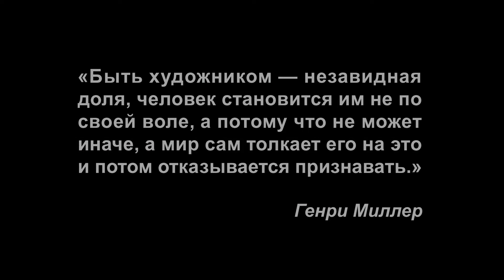Если бы?.. №140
«Быть художником — незавидная доля, человек становится им не по своей воле, а потому что не может иначе, а мир сам толкает его на это и потом отказывается признавать.» - Генри Миллер
А это кошелек в PayPal для тех, кто захочет поддержать мой канал
2. Джеймс Джойс - "Герой Стивен"
3. Джеймс Джойс - "Портрет художника в юности"
5. Джеймс Джойс - "Поминки по Финнегану"
6. Джеймс Джойс - "Собрание ранней прозы"
9. Джеймс Джойс - "Газ из горелки"
10. James Joyce «The World's Poetry Archive» 11. James Joyce "Letters" 12. James Joyce’s Unpublished Letters
13.  Joseph Strick - "Улисс" (фильм) frans_anatol/prokurator_iudei.html
14. Ингмар Бергман - «Латерна магика»
15. Richard Elman - "The Selected Letters of James Joyce"
16. Станислаус Джойс - «My Brother's Keeper»
17. И. И. Гарин «Век Джойса»
18. Кубатиев А. К. - "Джойс"
19. К. Г. Юнг. «Монолог - «Улисса"»
21. С. С. Хоружий - «"Улисс" в русском зеркале»
22. F. Budgen. James Joyce and the Making of Ulysses
23. ‘NORA: A Love Story of Nora Barnacle and James Joyce’ by Nuala O’Connor
24. Robert Sullivan, Eglinton, John (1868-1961)
27. М. Ю. Лермонтов - "Герой нашего времени"
28. Ф. М. Достоевский - "Братья Карамазовы"